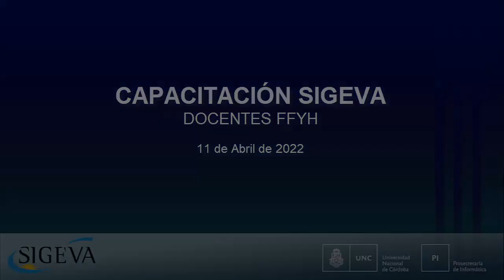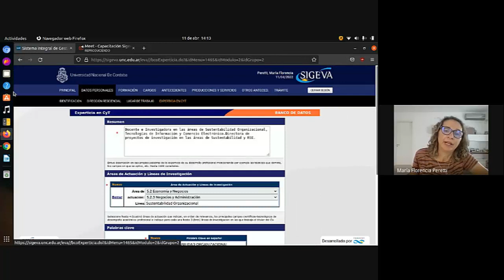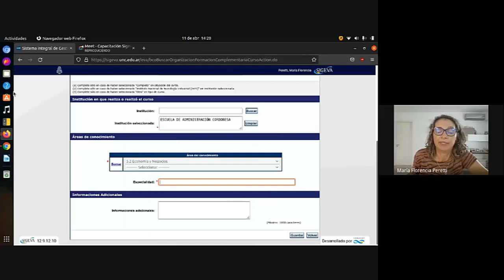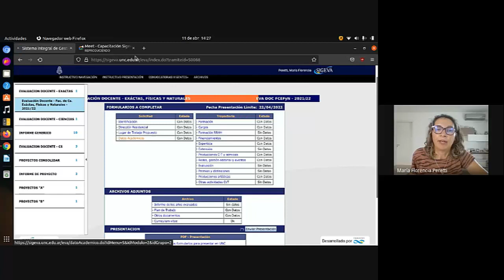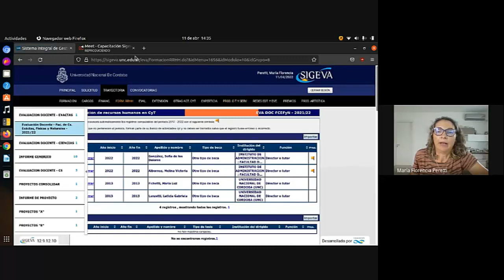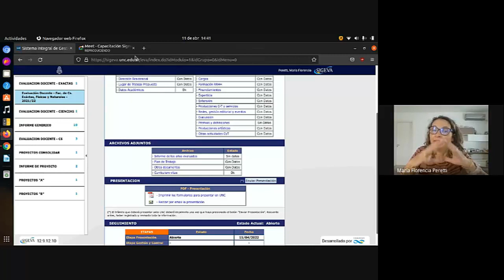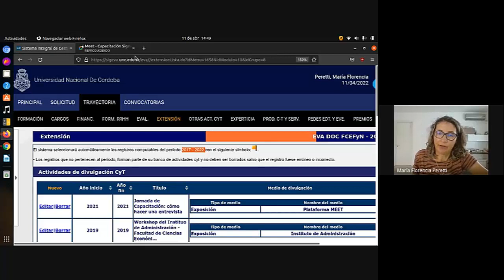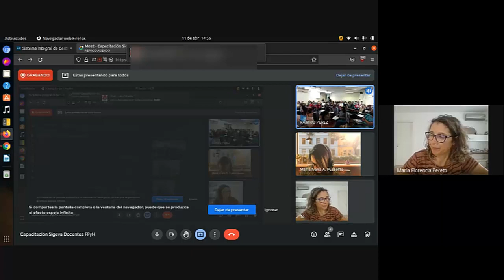Charla informativa sobre Carrera Docente con participación del equipo de SIGEVA de la UNC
Organizada por la Secretaría Académica y el Área Profesorado y Concursos de la Facultad de Filosofía y Humanidades, el 11 de abril de 2022 se realizó de manera presencial la primera charla informativa sobre Inscripción a Evaluación de desempeño docente (carrera docente).

Allí se abordaron aspectos vinculados a la inscripción de los/ as docentes a través del Sistema Integral de Gestión y Evaluación (SIGEVA).

La charla fue destinada particularmente a aquellos/ as profesores/ as cuyas designaciones por concurso venzan entre el 01 de noviembre de 2020 y el 31 de octubre de 2021, y el 01 de noviembre de 2021 y el 31 de octubre de 2022.

En esta oportunidad se contó especialmente con la participación del equipo SIGEVA de la Prosecretaría de Informática de la UNC.